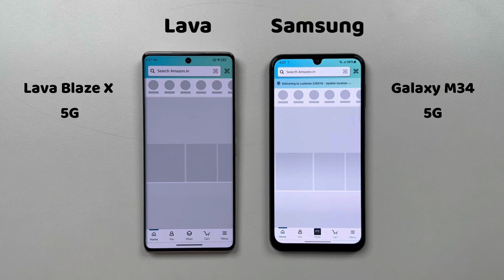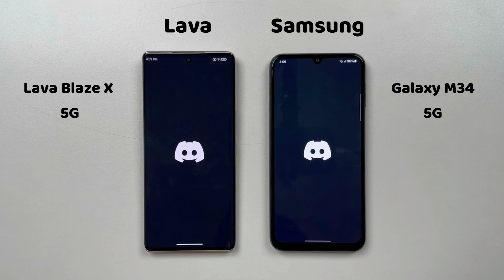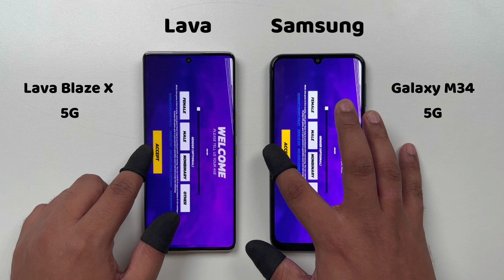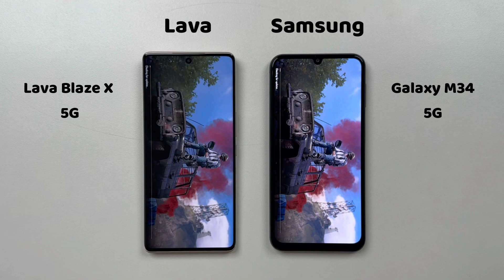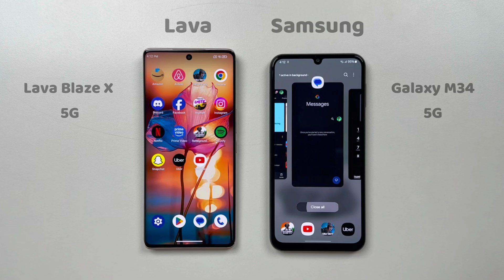Lava Blaze X vs Samsung Galaxy M34 5G Speed Test